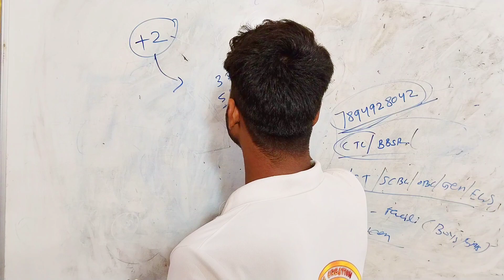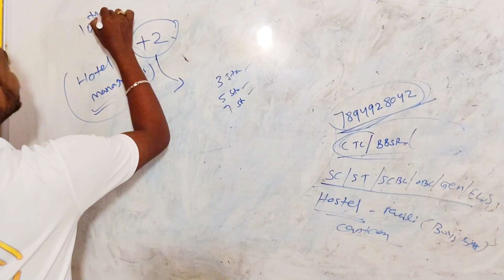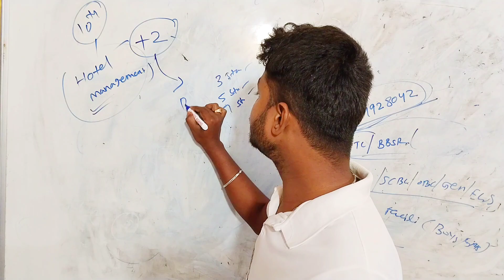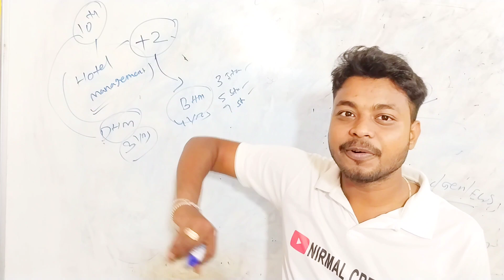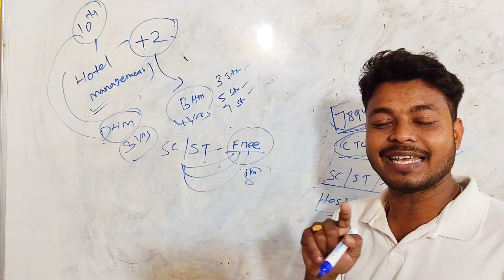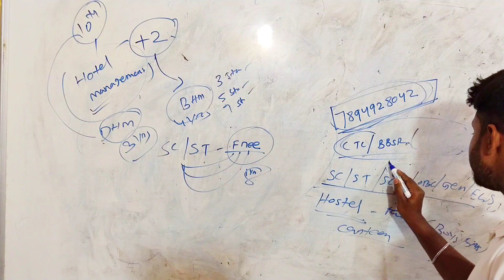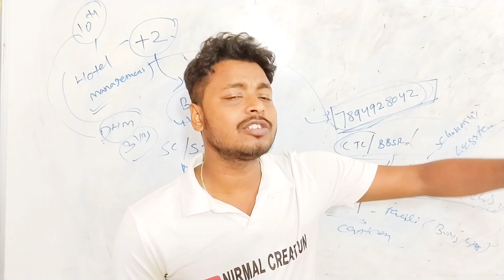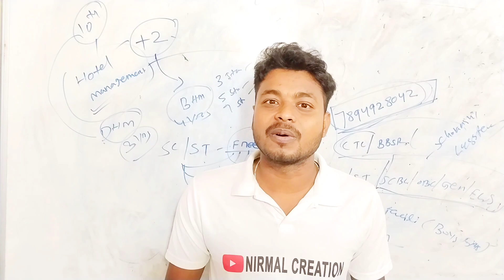hotel Management Admission Details